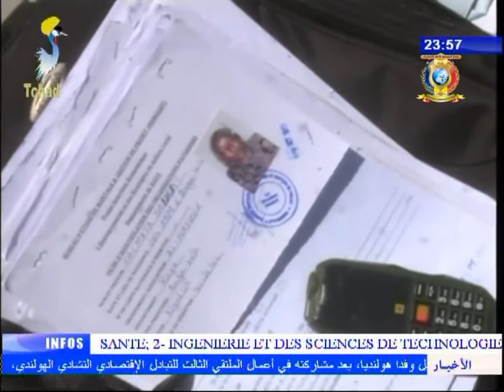INFOS TELE TCHAD DU 17 NOVEMBRE 2017 - Nouvelles des provinces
Titres
1) REGION DE BORKOU - Vaccin contre la polimyelite dans la Région.
2) REGION DU LAC - Présentation d'un malfrat à Bol.